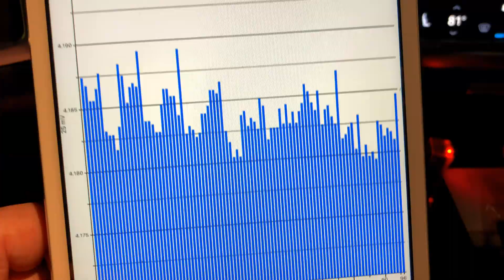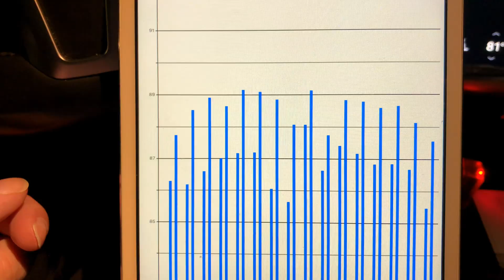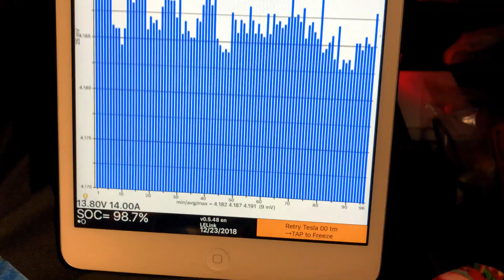Tesla Model S 90D: Rated Range Degradation 73000 Miles 154 Weeks Ownership W/Chart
Not too much deviation in range. Still holding.
72000 range update no video as the video file corrupted. Had to make due with just the range reported.

Kman's Approved Products! A collection of products I've personally used or tested and pass my approval!
► Purchase of your Tesla Model S, X, 3 or Y by using my Referral